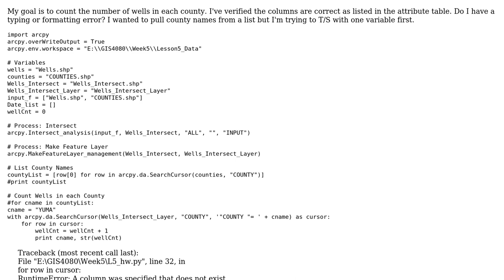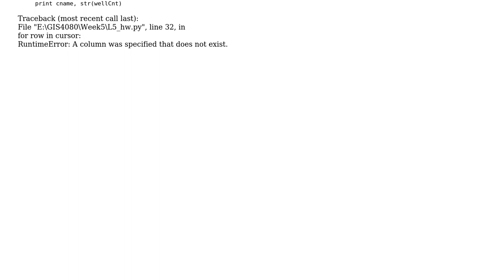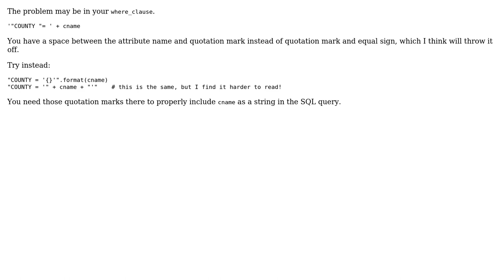GIS: Debugging RuntimeError: A column was specified that does not exist from ArcPy? (2 Solutions!!)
GIS: Debugging RuntimeError: A column was specified that does not exist from ArcPy?

With thanks & praise to God, and with thanks to the many people who have made this project possible! | Content (except music & images) licensed under CC BY-SA | Music | Images & others | With thanks to user PolyGeo user Midavalo user Erica user BillTheCat and the Stack Exchange Network Trademarks are property of their respective owners. You are responsible for your own actions.